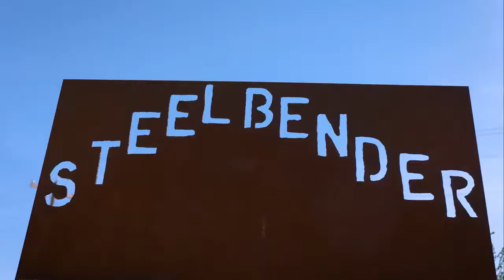CJ and Steel Bender by Mickey Thompson